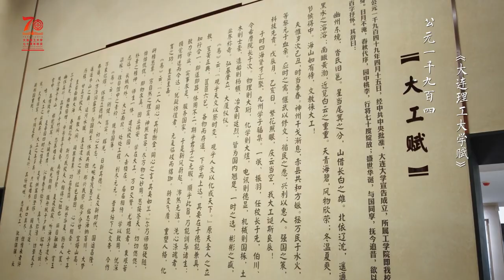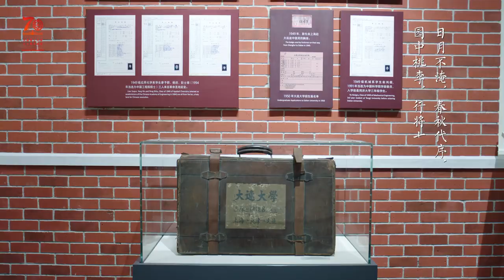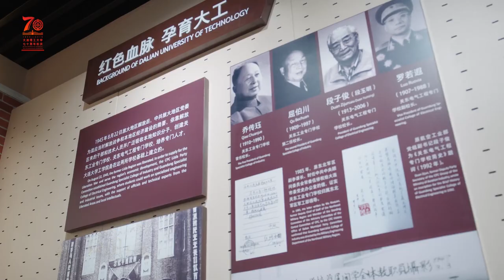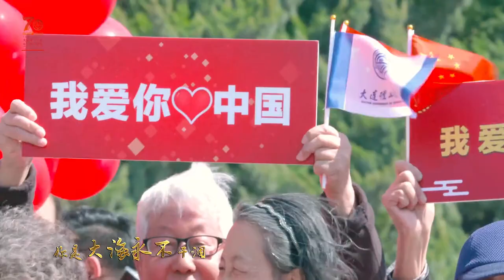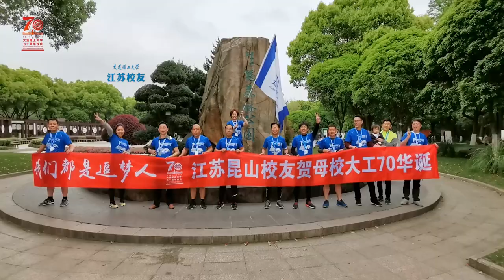大连理工大学：我和我的祖国「快闪」︱Dalian University of Technology, China